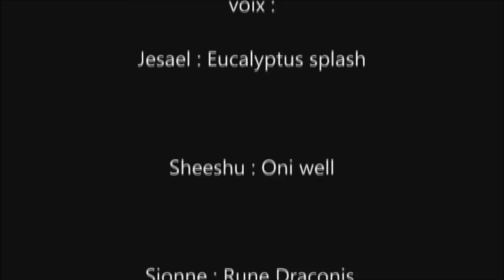L'odyssée de jesael episode 3 partie 2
Ajoutez la HD o/